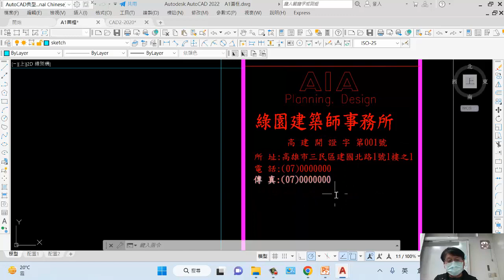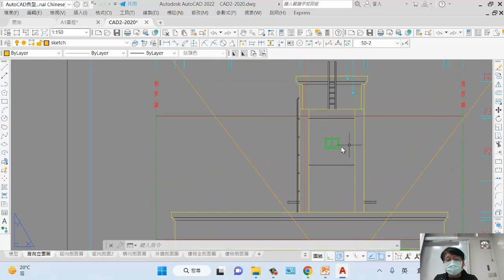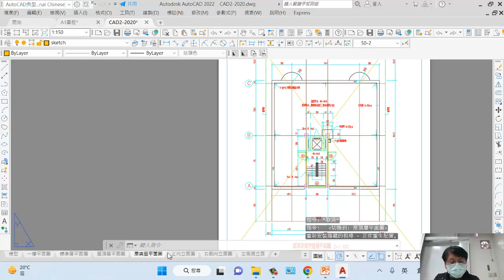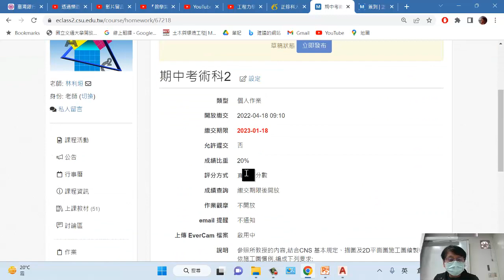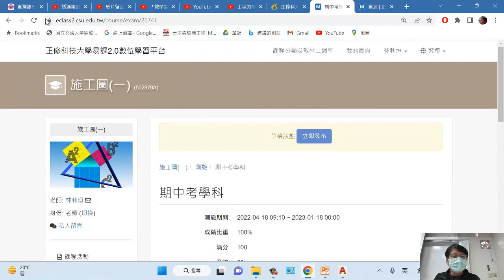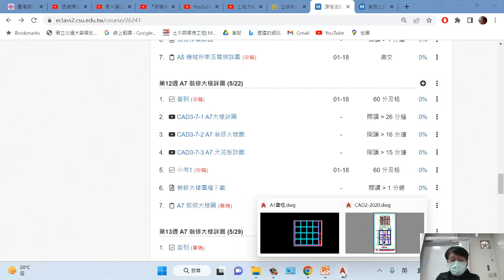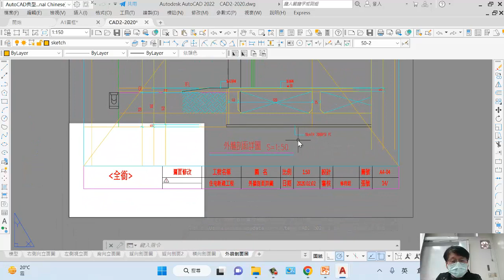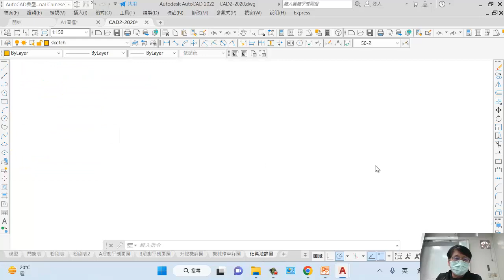施工圖I 課程進度